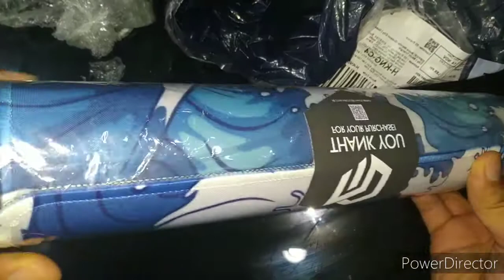Unpacking Extended Mousepad Wave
Custom Print Extended Large